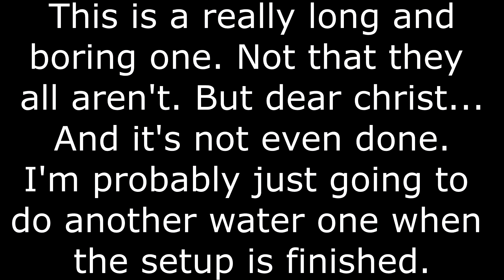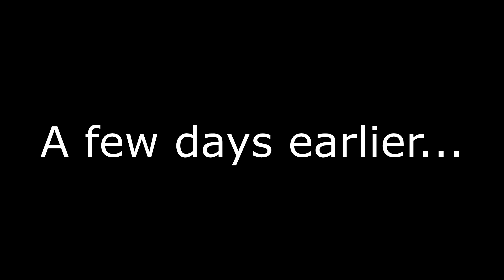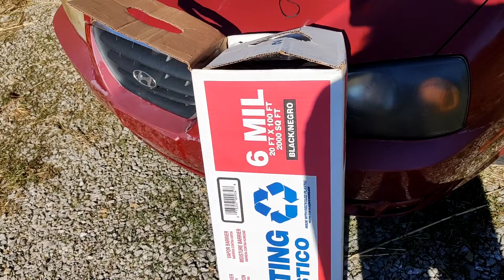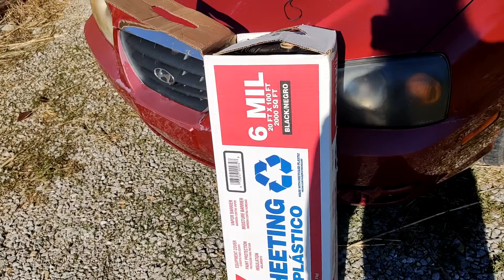The Shape of Water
This one sucks. My attitude in it sucks. I'm boring in it. Repetitive. The information is half correct. In the end the system I have in this isn't even going to be the final setup.

I'm forcing it.  And it shows.

Time to recalibrate and learn from past failures.

 Although if I could do that, I'd be the smartest man alive.

They can't all be winners.  But maybe one day one of them will be.